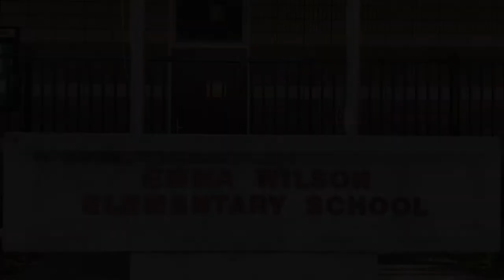Emma Wilson Elementary School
Welcome to TK & Kindergarten!